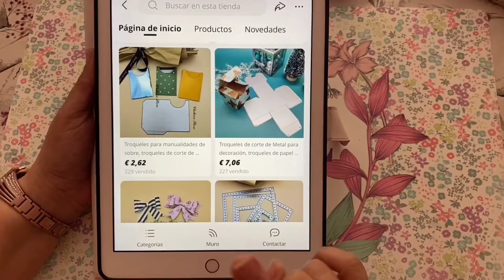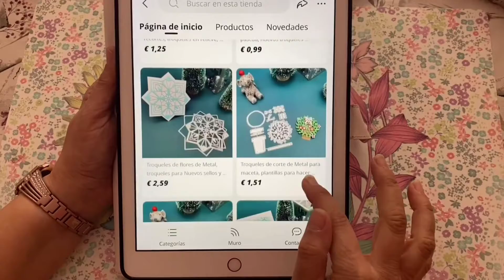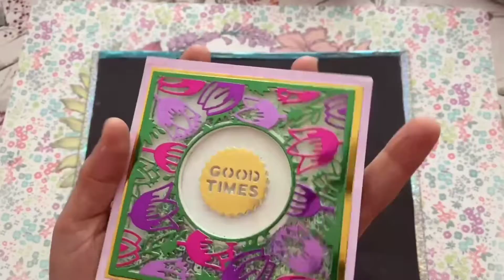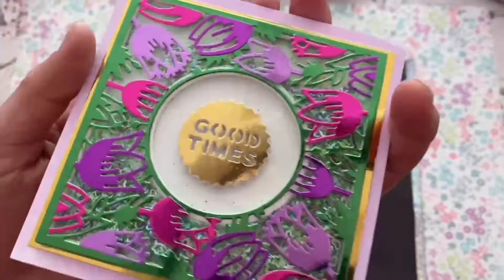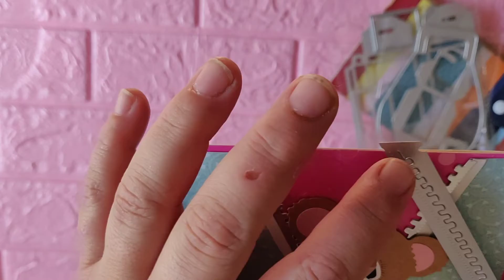Haul de compras Chihiro Store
Hoy os traemos una colaboración con la tienda de AliExpress Chihiro Store. Esperamos que os guste, tiene cosas chulísimas, aquí os dejo los enlaces

Enlace a la tienda:
Chihiro Store

Enlace a los productos :
- Palabras Fiesta
- Tabla de corte para big shot
- Caja rectangular